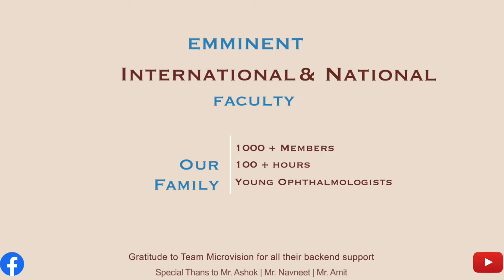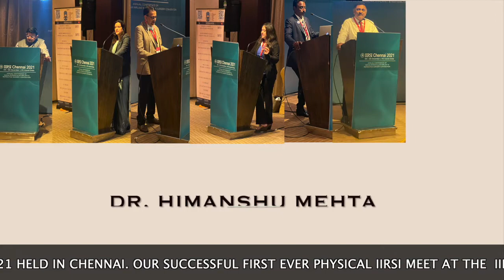The best of Season 1 of Youthful - IIRSI